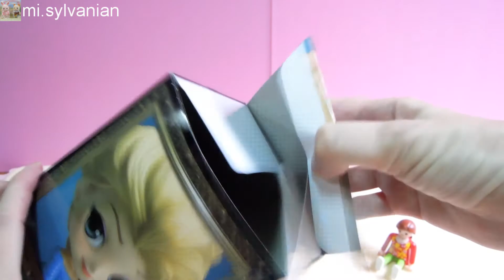キューポスケット エルサ アナと雪の女王 開封レビュー Q posket Elsa Frozen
クレーンゲームの景品、エルサを開封レビューします。景品にしては造形がよくできているフィギュアだと思います。特に髪の質感がすごいですね。
今回はシルバニアファミリータウンシリーズのジェラートショップでエルサが瞬時にジェラートを作ってしまうという設定です。

Elsa opend a Gelato shop!
It is a cute doll. unboxing review. Japan. Japanese.
Sylvanian Families Town series.

冰雪奇緣, 艾莎.　玩具。日本。日版。